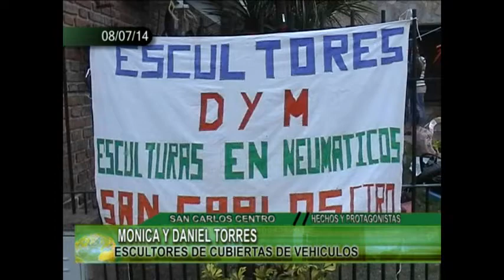ESCULTORES DE CUBIERTAS DE VEHICULOS